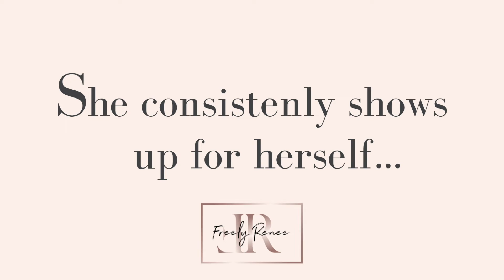My Journey and description of Lady-like in less than 1 min | Freely Renee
Hey supreme beauties!

This is a lifestyle, fashion , beauty brand platform for women who are showing up for themselves and disciplining their mindset to level up not only in their career but in all social settings.

What is a disciplined woman? She is elegant, poise, has focus direction, and knows how to utilize her tools to get what she desires.

Join the supremebeauty gang!